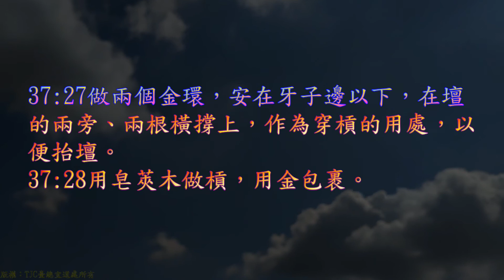TJC台語聖經_2021_舊約：出埃及記 37 章